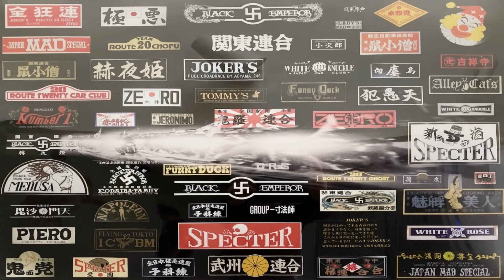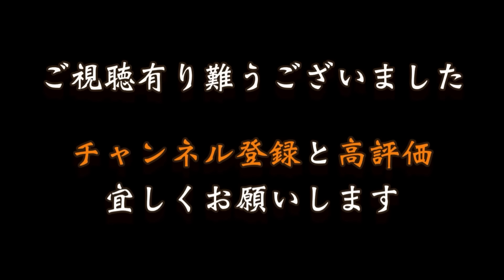【初代極悪】極悪創立メンバー田中雄二先輩出演③【Youtube初登場】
初代極悪　田中先輩！
貴重なお話感謝です。